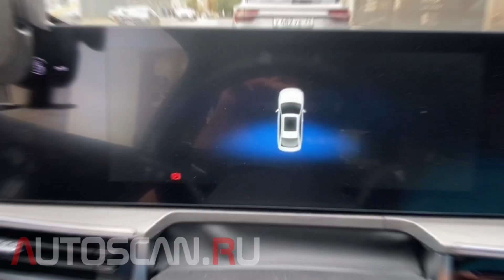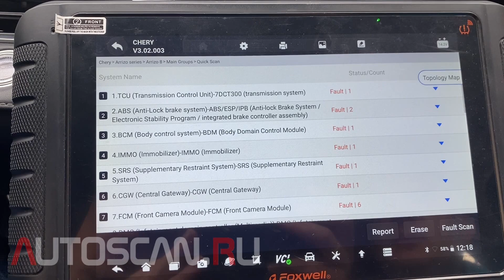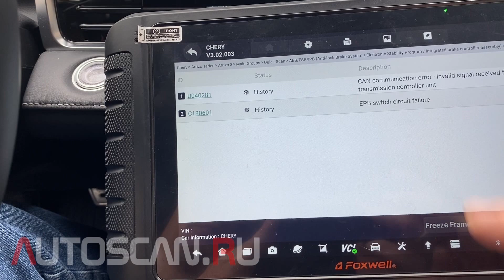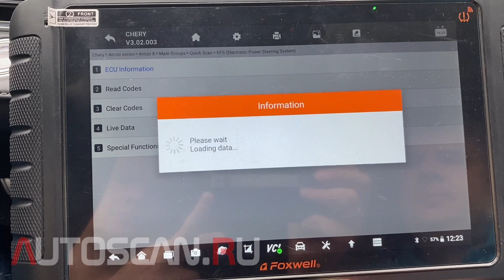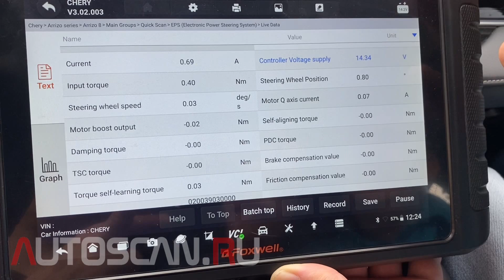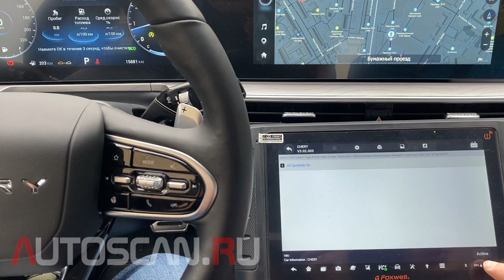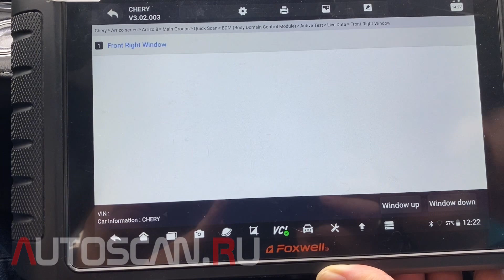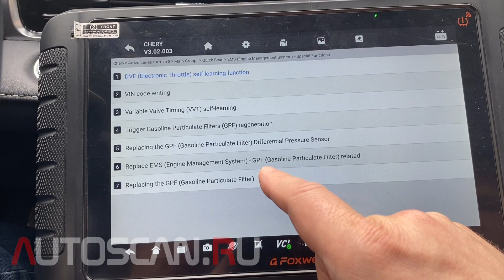FOXWELL i80TS: Диагностика CHERY Arizzo 8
CHERY Arizzo 8 diagnostics by FOXWELL i80TS scantool. Диагностика автомобиля CHERY Arizzo 8 с топологией всех блоков управления, чтения и удаления ошибок, проверкой параметров данных, активационными тестами и специальными функциями с помощью лучшего прибора для китайских автомобилей - мультимарочного сканера Foxwell i80TS.